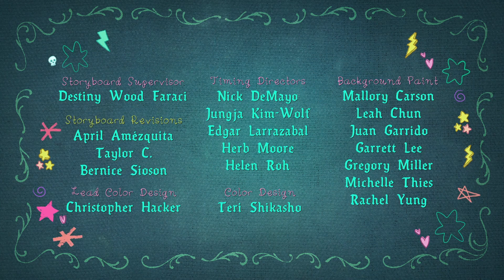Disney Primos - Summer of Los Pollos Hermanos Ending